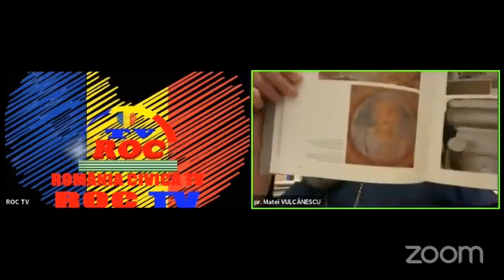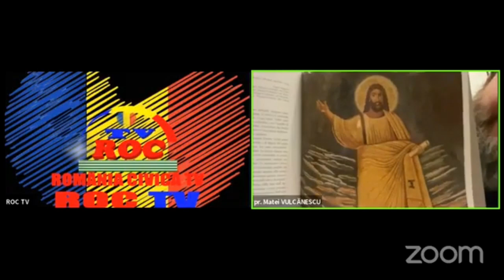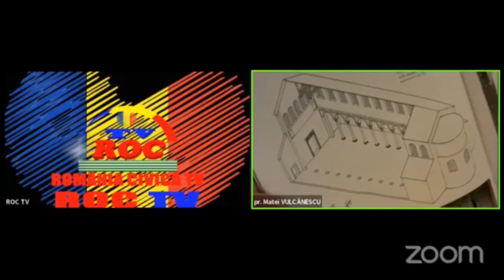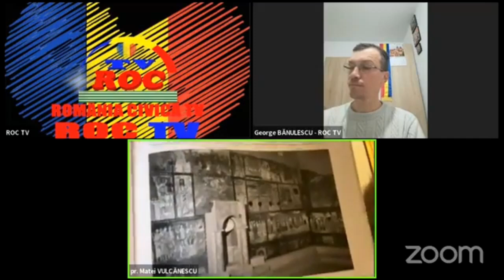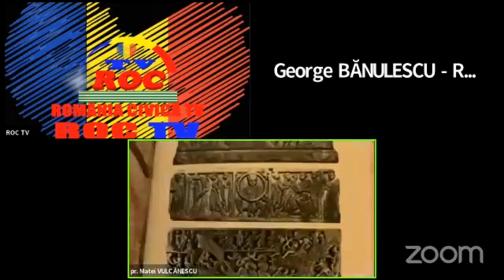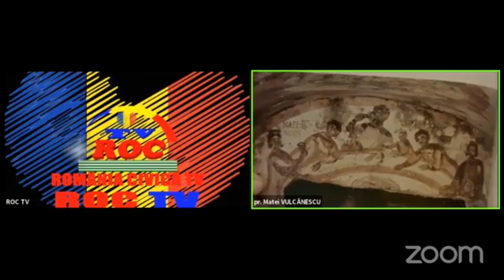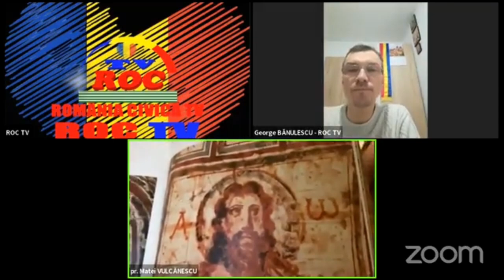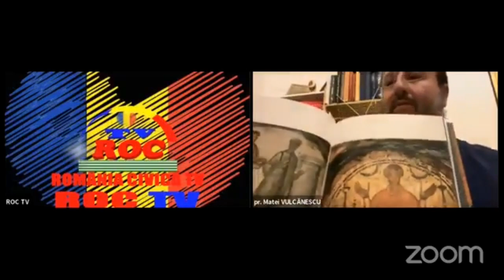Icoanele în primele veacuri creștine